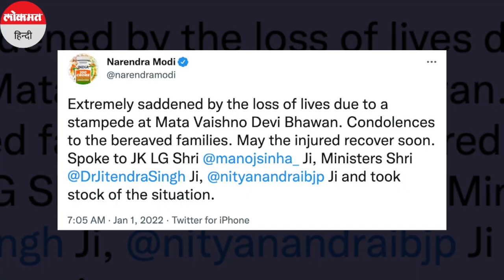Vaishno Devi Temple Stampede।New Year पर माता Vaishno Devi Temple में भगदड़,12 की मौत।Jammu। Omicron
Vaishno Devi Temple Stampede।New Year पर माता Vaishno Devi Temple में भगदड़,12 की मौत।Jammu।, देखें पूरा वीडियो